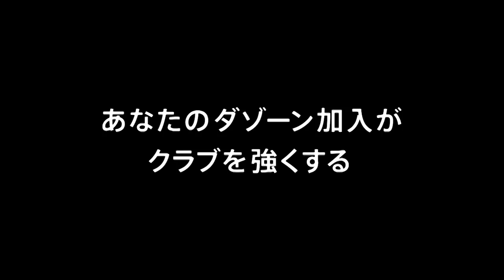【公式】ハイライト：アスルクラロ沼津vsセレッソ大阪Ｕ-２３ 明治安田生命Ｊ３リーグ 第16節 2018/7/1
2018年7月1日（日）に行われた明治安田生命Ｊ３リーグ 第16節 沼津vsC大23のハイライト動画です。

アスルクラロ沼津  1-1  セレッソ大阪Ｕ-２３
沼津：畑　潤基[70']
C大23：米澤　令衣[18']